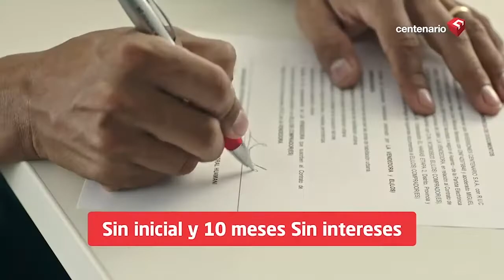CHINCHERO: ADENDA | Zeballos fiscalizó firma de adenda cuando Vizcarra era ministro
🔴Congresista AcciónPopular, ArmandoVillanueva: “El contralor les dijo que con la adenda, el dinero no tenía destino seguro”